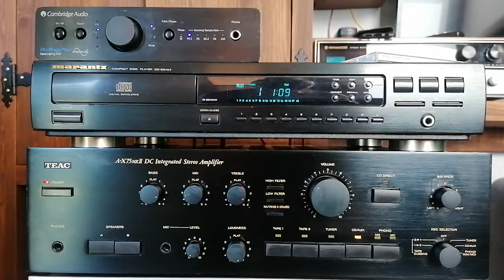Teac A-X75 mk II & Marantz CD-63 mkII